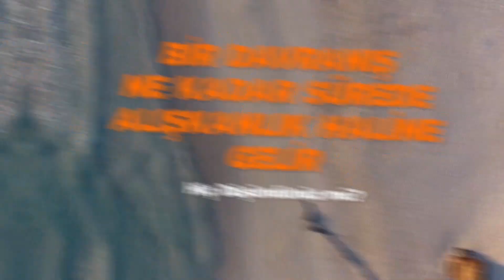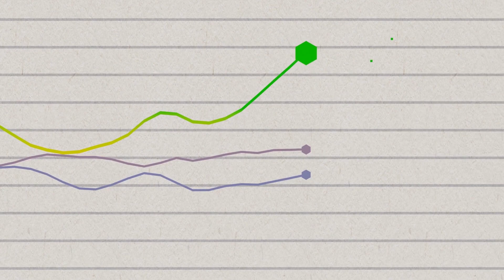Davranışları Alışkanlık Haline Getirin! | 21 Gün Kuralı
Davranışların 21 gün içinde beyinde nöron oluşturarak alışkanlığa dönüşeceği çoğu kaynakta belirtilmektedir. Ancak Londra Üniversite Koleji'nden Dr. Phillippa Lally ve arkadaşlarının yaptığı araştırma sonucunda bu tez çürütülmüştür. Davranışların alışkanlık haline gelebilmesi için 18 ile 256 gün gerekmektedir. Ortalama 66 güne tekabül eden bu araştırma, insandan insana farklılık göstermektedir...

Davranışlar kaç günde alışkanlık haline gelir gibi birçok içerik, 'hiç düşündünüz mü?' başlığı altında sizlere sunulacaktır. Bu ve bunun gibi içeriklere, kanalımızın oynatma listelerindeki hiç düşündünüz mü başlığı altından ulaşabilirsiniz.

►Kullanılan Görüntü ve Seslerin Kaynakları